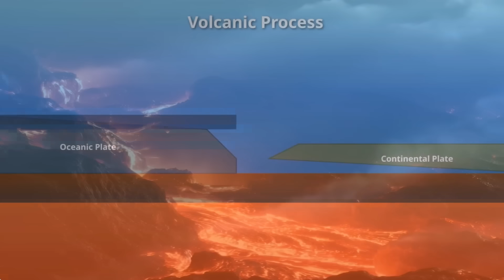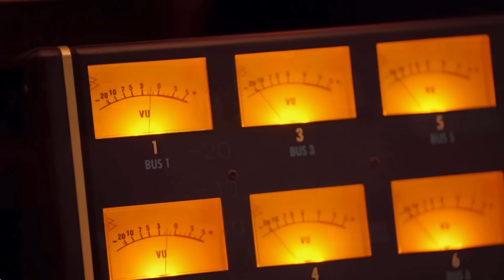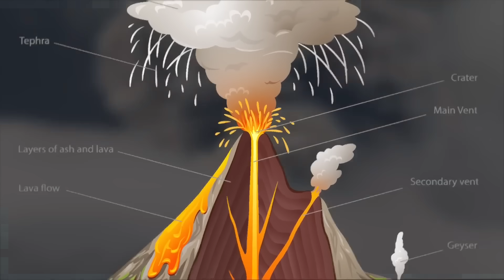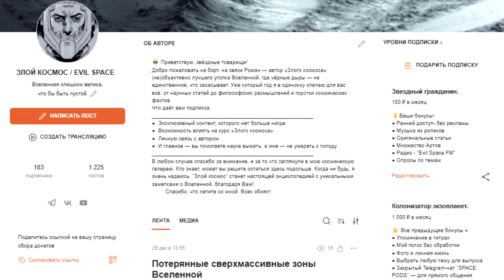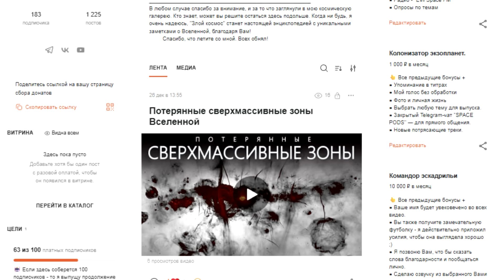X-вспышки пробуждают вулканы — подозрительная череда совпадений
🔷 Тема обсуждения:
Это не сенсация и не теория заговора. Я просто пытаюсь понять, есть ли здесь реальная связь. Исследование посвящено взаимосвязи между солнечной и сезонной активностью и проявлениями сейсмических и вулканических процессов на Земле. Рассматривается гипотеза «правила X-вспышек», согласно которой пики солнечной активности, особенно вспышки и геомагнитные возмущения, могут оказывать краткосрочное влияние на тектонические напряжения в земной коре. Анализируются статистические данные о землетрясениях и извержениях вулканов в разные сезоны и фазы солнечного цикла, выявляются закономерности в частоте и интенсивности природных катаклизмов. Работа направлена на уточнение возможных механизмов взаимодействия внешних космических факторов с геологическими процессами, что может способствовать повышению прогностической точности сейсмических и вулканических событий.  (Вспышки Солнца X-класса всё чаще пробуждают вулканы.) 2026

🔷Поддержите меня! 👽